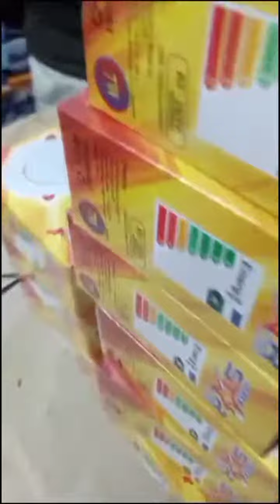Sudden Plan To Go Outside For...?